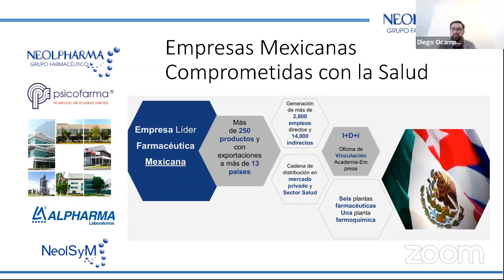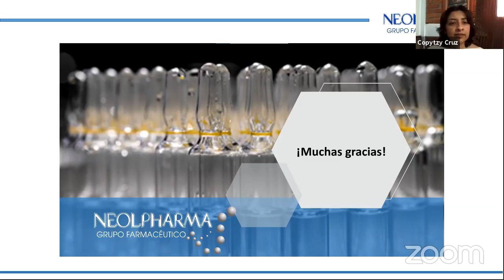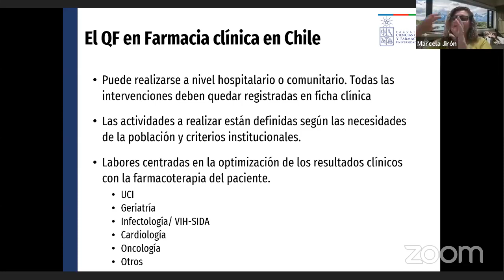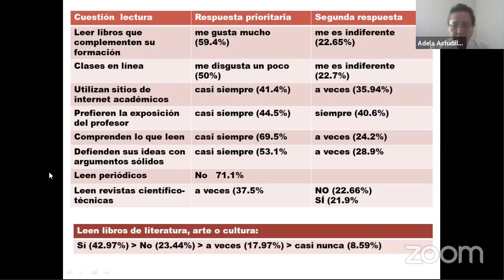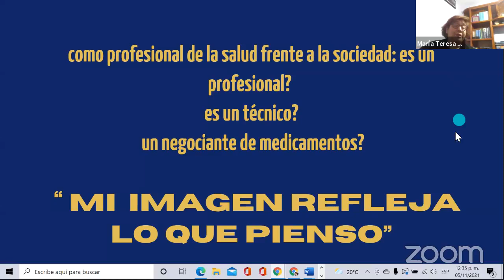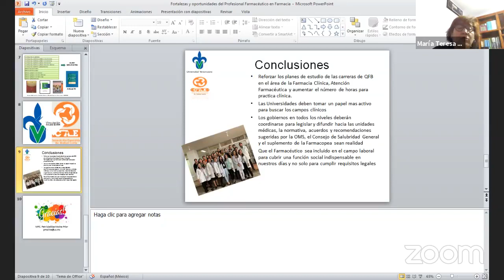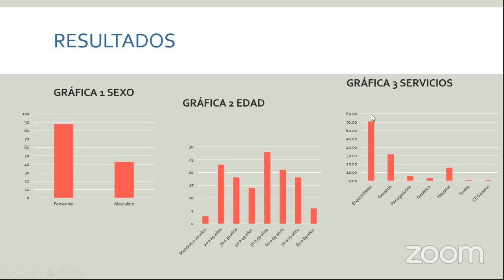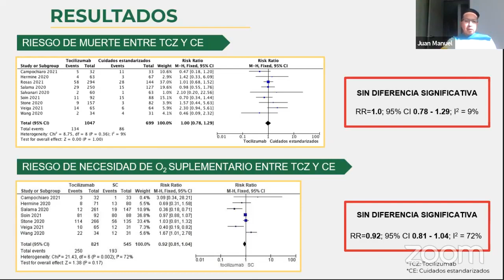7mo Simposio Iberoamericano en Farmacia Social Dra. Marina Altagracia Martínez día 2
7mo Simposio Iberoamericano en Farmacia Social Dra. Marina Altagracia Martínez día 2
“Política Farmacéutica para México"

Comité Organizador:
Dra. Karina Sánchez Herrera. Presidente del evento
Dra. Copytzy Cruz Cruz
Dr. Juan Manuel Martínez Núñez
M. en C. Francisco López Naranjo
Dr. Martín Gómez Hernández

Conferencia 3
“Materias Primas para la Producción de Medicamentos en México”
Dr. Diego Antonio Ocampo Gutiérrez de Velasco. Vicepresidente de Innovación y Desarrollo de Grupo Neolpharma.

Conferencia 4
“Alcances y límites regulatorios de la profesión farmacéutica en el ámbito comunitario y hospitalario: Caso Chile”
Dra. Marcela Jirón

Mesa de discusión 2
“Cultura Farmacéutica y Formación”
QFB. Norma Ofelia Martínez Guerrero. Consultora independiente
MCF. Patricia Elisa Molina Prior. Jefe de servicios de farmacia del Centro de Alta especialidad de Veracruz "Dr. Rafael Lucio"
Mtra. María Teresa Hernández Galindo. Profesora Investigadora de la FES-Zaragoza, UNAM.
Dra Adela Astudillo Vázquez. Profesora Investigadora del Departamento de Biofísica, Escuela Nacional de Ciencias Biológicas, Instituto Politécnico Nacional.

Moderador: Dr. Martín Gómez Hernández. Coordinador de la Maestría y Doctorado en Ciencias Farmacéuticas

Sesión de carteles